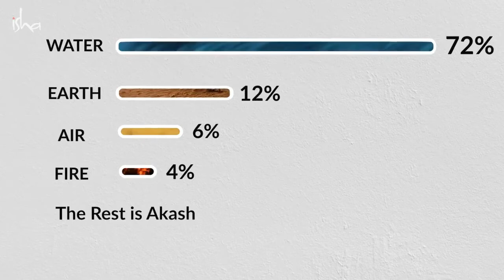Fear of failure motivational speech by Sadhguru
For one who sees his/her life as a stepping stone to a larger possibility, there is no such thing as failure. Special thanks to Sadhguru for his amazing inspiring/motivational speech.

Every day, across the world people are searching/looking for many different things as per their own convenient time. TopFinds is going to serve every single viewer with top content-driven videos as per their search, choice and requirements that will make their life easy and ultimately will convert them into a YouTube satisfied viewer and eventually TopFinds subscribers.

TopFinds showcase these videos to inspire, educate and entertain people for a better future and healthy lifestyle. Subject wise, TopFinds will be focusing on wellness, Food, Home and Social.

If any owner of the original content clip has any objection or would like to remove the video, we shall do the needful as early as possible.